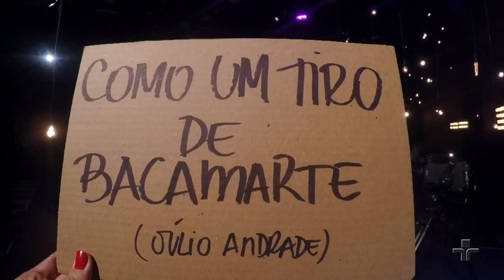Como Um Tiro de Bacamarte por The Baggios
The Baggios interpreta a música Como Um Tiro de Bacamarte (Júlio Andrade) no Cultura Livre.